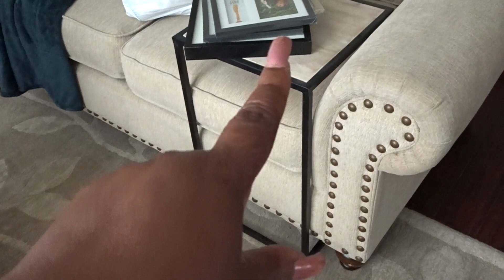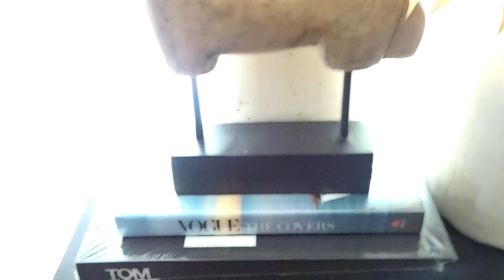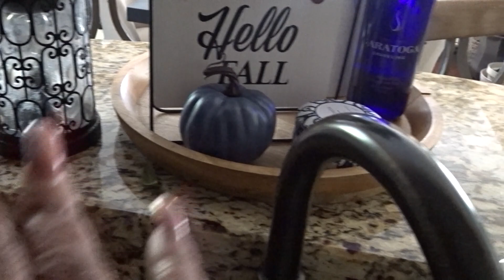HOME REFRESH UPDATE: LIVING ROOM, DINING ROOM | VONDESSA J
HI Happy Sunday!! Today is day #1 and #2 on the refresh/update to our home. I have pack some and list of FB Marketplace with other items. Tune into Wednesday for the complete refresh. Hope you enjoy!